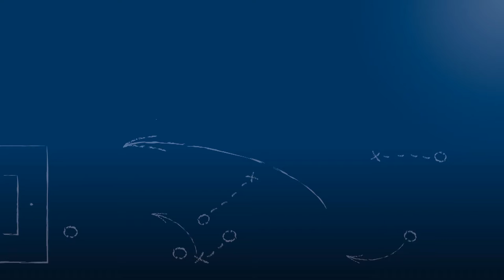Christian Preusser - SC Freiburg II - zum Spiel vs. SV Spielberg im FuPa.tv-Interview am 19.11.2016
Christian Preußer, Chef-Trainer des gegenwärtigen Oberliga-BW-Spitzenreiters SC Freiburg II, im FuPa.tv-Interview nach der Begegnung SV Spielberg - SC Freiburg II am 18. Spieltag der Oberliga Baden-Württemberg 2016/17.